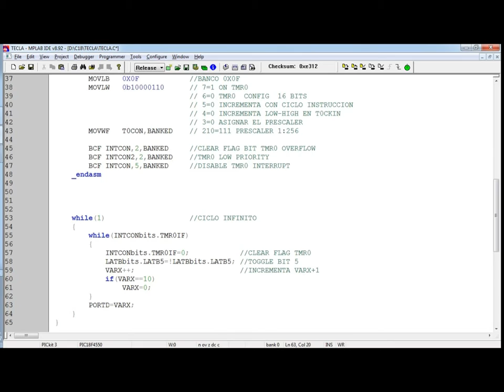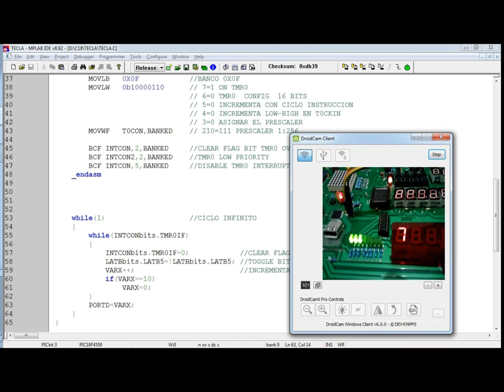Programa en C18 para PIC18F4550 por Hakumxy programa #5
Display 7 Segmentos
con convertidor BCD a 7 segmentos.